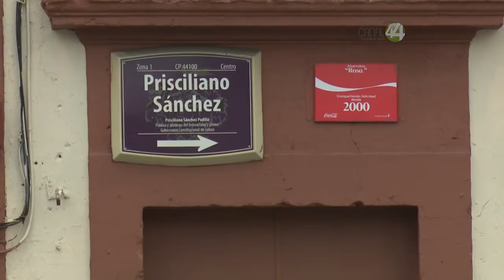Se pudre predio donde fue el Cine Metropolitan